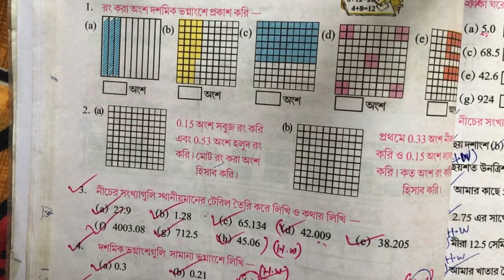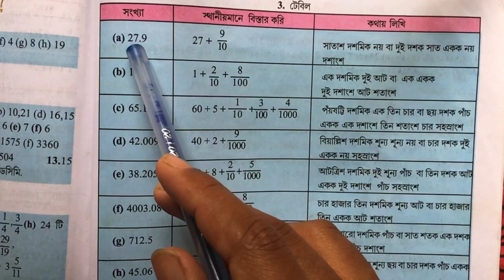Class 6 Kose Dekhi 1.4 Maths | 4 দাগ থেকে 5 দাগ পর্যন্ত | ক্লাস 6 কষে দেখি 1.4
তোমাদের সব থেকে সহজ পদ্ধতিতে অঙ্ক শেখানো হয়। চান্যাল এ পর পর সিলেবাস অনুযায়ী অঙ্ক পেয়ে যাবে আস্তে আস্তে।
প্রতিদিন চ্যানেল এ তোমরা নতুন নতুন অঙ্ক পেয়ে যাবে।

⏱️Timestamps ⏱️
00:23 এ 4 দাগের সব অংক
07:36 এ 5 দাগের সহজ নিয়ম

Math fair khata